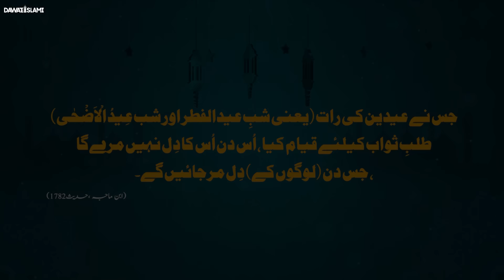Lailatul Jaiza Ki Ibadat Fazeelat Aur Haqeeqat | Chand Raat Ki Fazilat | Abdul Habib Attari